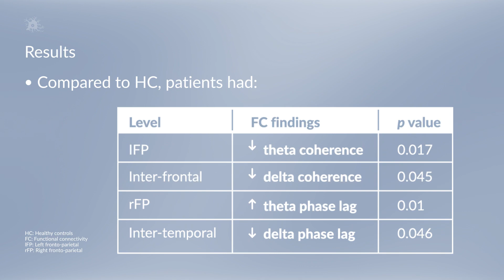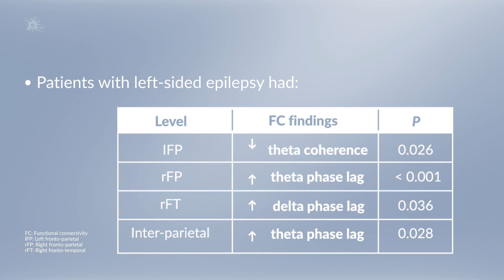EEG Resting-State Functional Connectivity Disruptions in Patients with Focal Epilepsy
Informative video-capsule that highlights the results of a cross-sectional study that included 60 individuals (patients with focal epilepsy and matched healthy controls of equal number). Researchers analyzed one to two minutes of electroencephalogram (EEG) segmented into 2-s epochs during awake eye-closed state using fast Fourier transform to yield four frequency bands: delta, theta, alpha, and beta, in order to explore disruption of resting state functional connectivity. FFind this and other content on Viatris Connect, our portal for Health Professionals. Get in now!

Source:
Elkholy, MM. Disruption of EEG resting state functional connectivity in patients with focal epilepsy. Egypt J Neurol Psychiatry Neurosurg. 2023;59:122. Approved Article

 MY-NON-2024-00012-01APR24